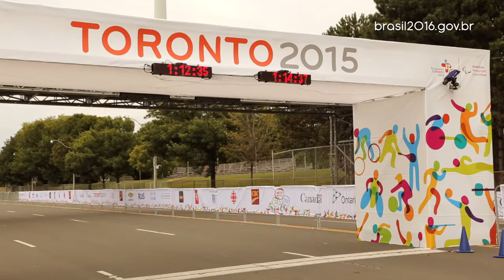Lauro Chaman vence os 80km no ciclismo e fica com o ouro no Parapan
O Brasil estreou no ciclismo de estrada nos Jogos Parapan-Americanos de Toronto neste sábado (08.08) com uma medalha de ouro para Lauro Chaman, na bicicleta convencional, classe C5, em prova de resistência de 80km. Leia mais